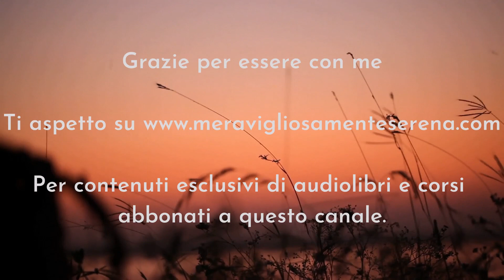Simbolismo ed esoterismo dei vangeli - Giovanni 13 - Serena Pattaro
Trattiamo il simbolismo di Giovanni 13.

Chi ritrova il proprio Io e agisce ascoltando la sua voce si pone al servizio dell’umanità. Questo significa aiutarla a evolvere. Il cambiamento avviene dalla base, come l’albero esprime il proprio frutto secondo la qualità delle proprie radici. Così Gesù Cristo simbolicamente purifica i piedi, aiuta a modificare ciò che ci radica nella realtà, permettendo un cambio globale di coscienza.